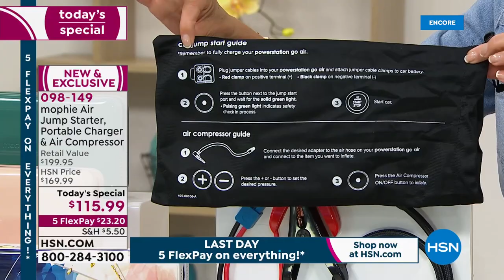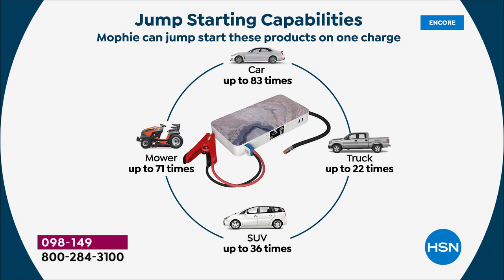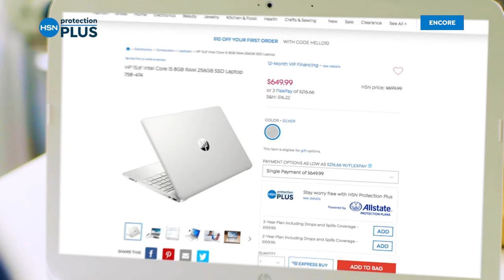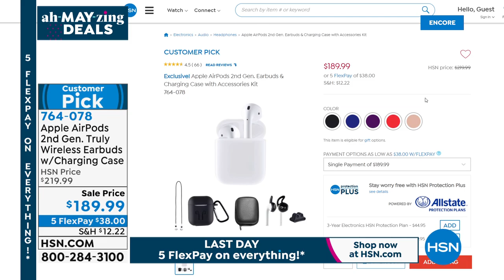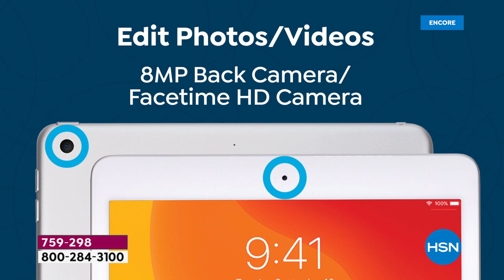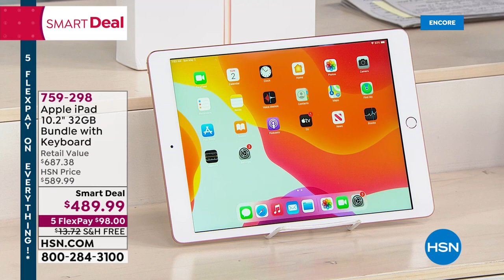HSN | Electronics On The Go featuring Mophie 05.02.2021 - 03 AM